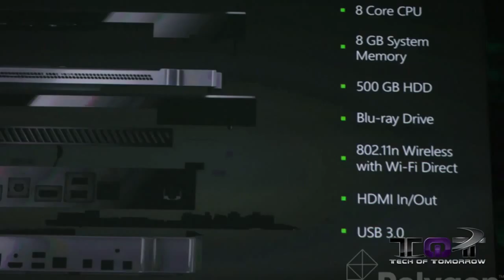New Xbox One Top 5 Features!